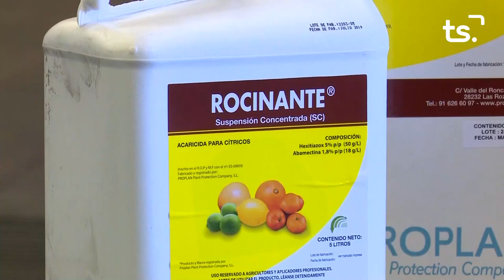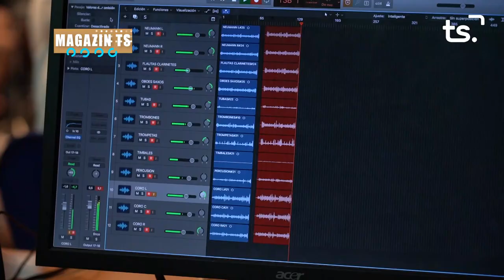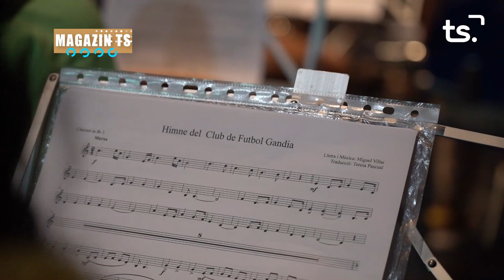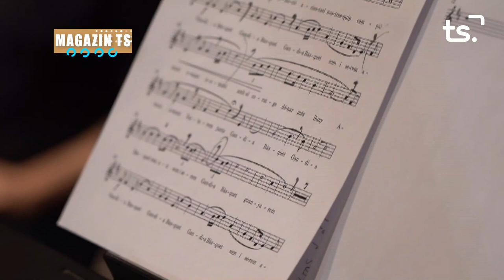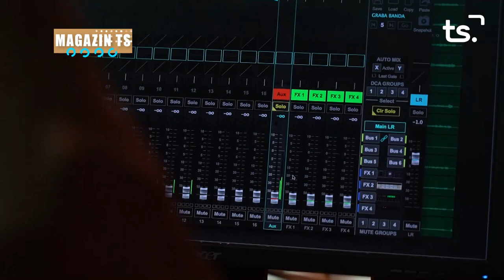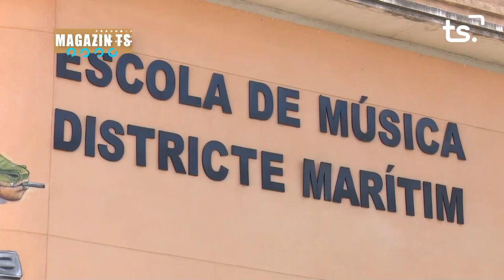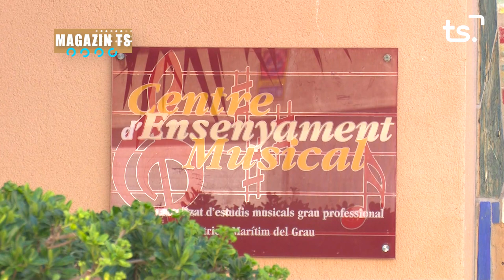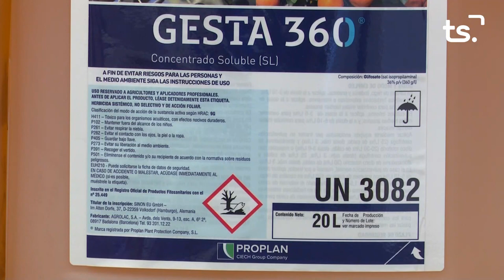MAGAZIN TS DIMECRES-CENTRE MÚSICA GRAU - 2022-09-28